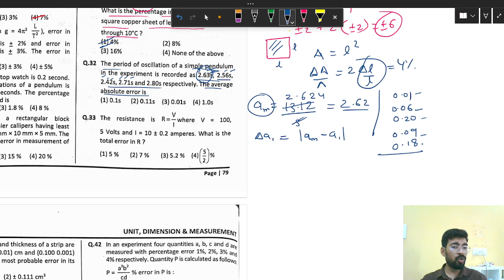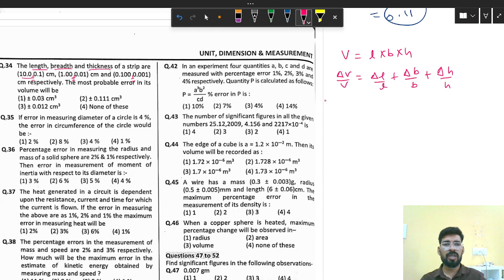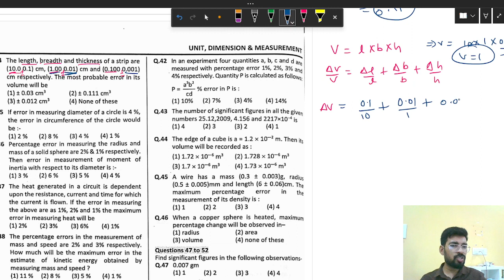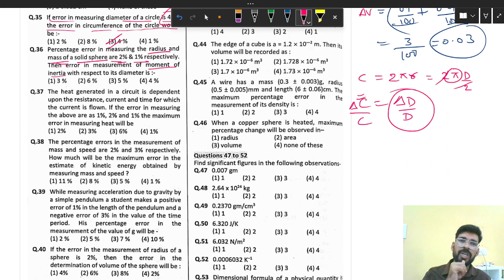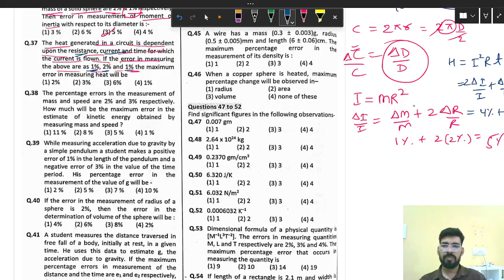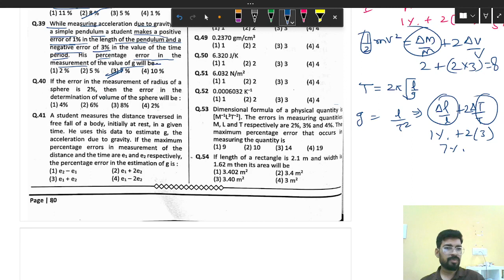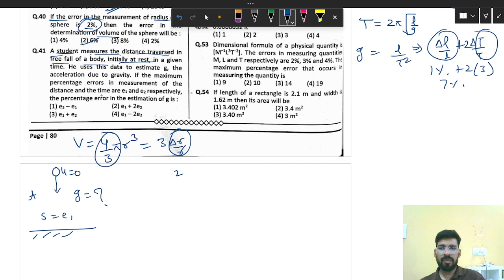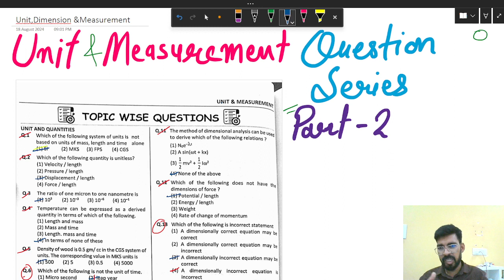अबकी बार NEET पार || PHYSICS QUESTION SERIES || UNIT AND MEASUREMENTS 02 || NEET 2025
In this video, I will discuss about the
1. Error and Types of error
2. Significant figures